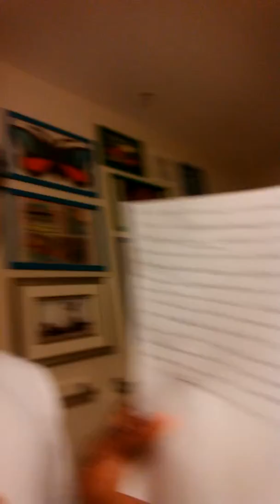Star spangled banner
Triumphal nationalism